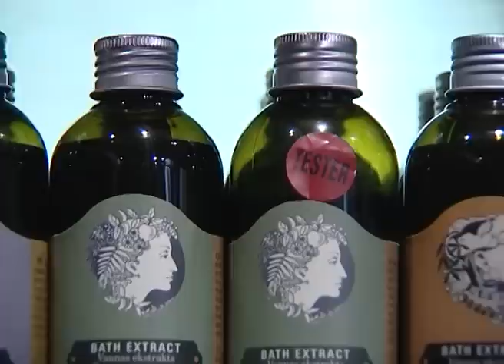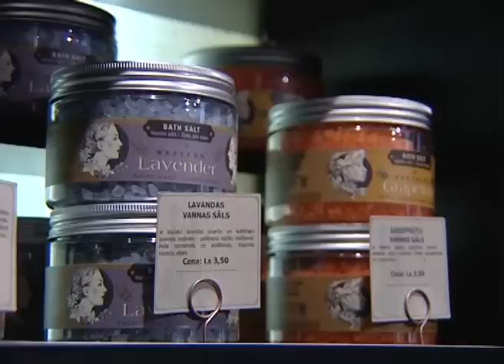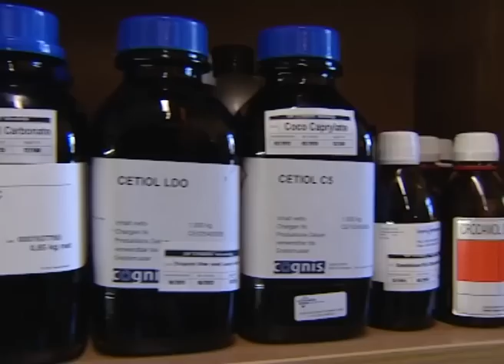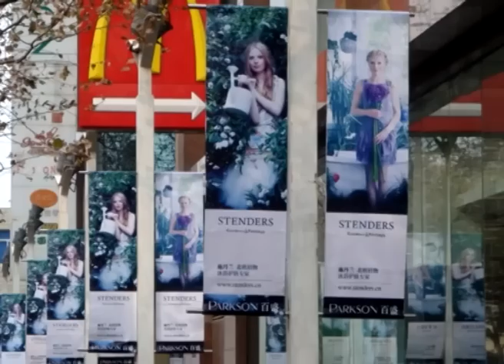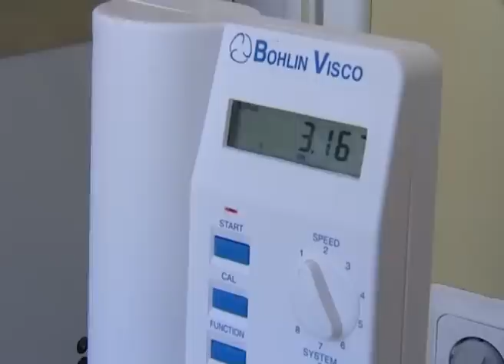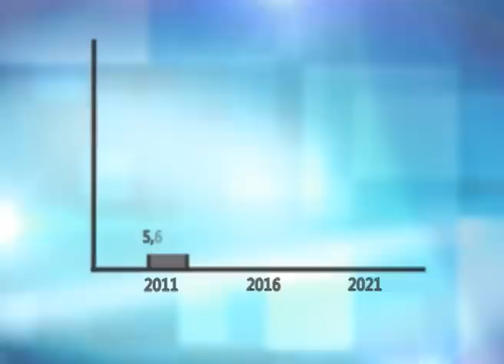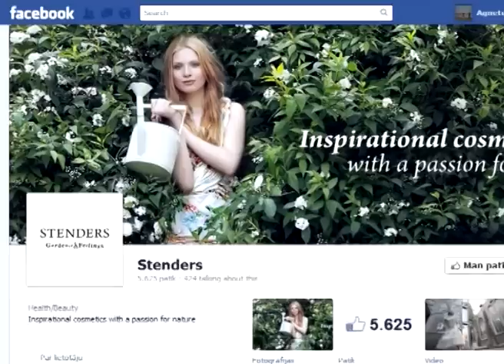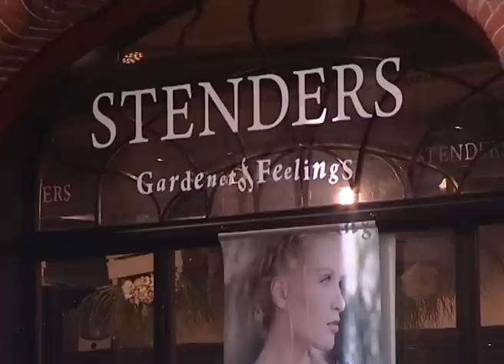STENDERS attīsta jaunus produktus un turpina pasaules iekarošanu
Pirms desmit gadiem 30 kvadrātmetru lielā telpā „Stendera ziepju fabrika" ražoja ziepes un vannas kosmētiku, ko izplatīja divos tirdzniecības stendos Rīgā. Tagad uzņēmums mainījis nosaukumu, paplašinājis darbības jomu un nodarbina vairāk nekā 100 darbinieku, bet ar franšīzes starpniecību STENDERAM ir nu jau 180 veikalu visā pasaulē! Taču viņi neapstājas un līdz 2021. gadam plāno sasniegt gandrīz simt miljonu eiro lielu apgrozījumu.